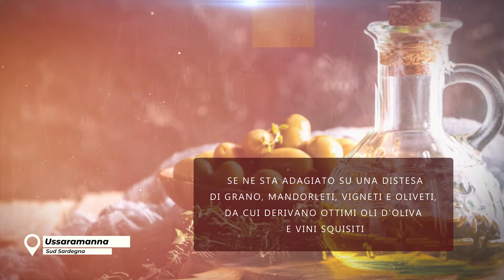Ussaramanna, il borgo che guarda al futuro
Ussaramanna: un borgo speciale, nella bassa Marmilla, ricco di storia, archeologia e prelibatezze. Qui, il Comune di Ussaramanna ha avviato un progetto per l’efficientamento dell’indipendenza energetica e abbattimento emissioni di CO2, avviando il percorso di costituzione di Comunità Energetica. Un'iniziativa lungimirante, che merita il premio "Piccolo Comune Amico"!